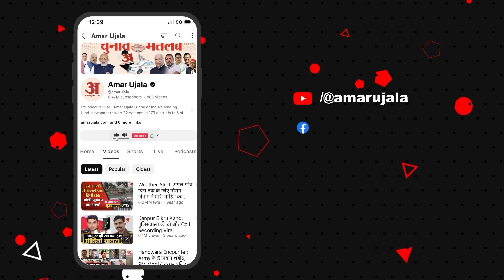Lok Sabha Election 2024 : जानें क्याें Kamal Nath से नाराज है Chhindwara की जनता ? Satta ka Sangram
Lok Sabha Election 2024 : जानें क्याें Kamal Nath से नाराज है Chhindwara की जनता ?  Latest News